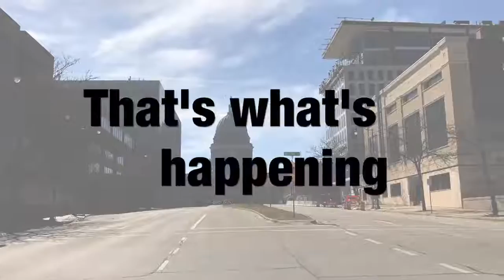May 7, 2017 Representative Melissa Sargent - Wisconsin's 48th Assembly District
May 7, 2017 What's Happening in 321West